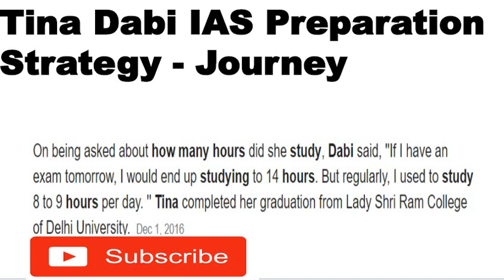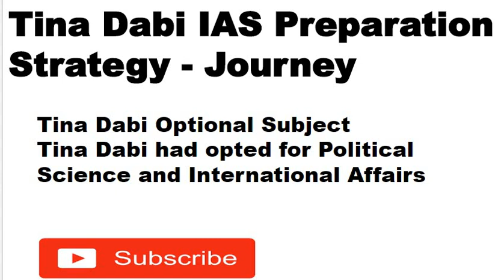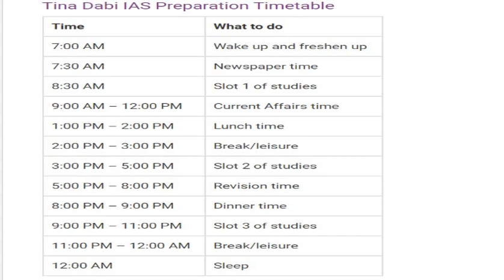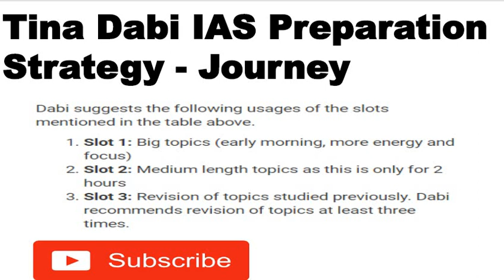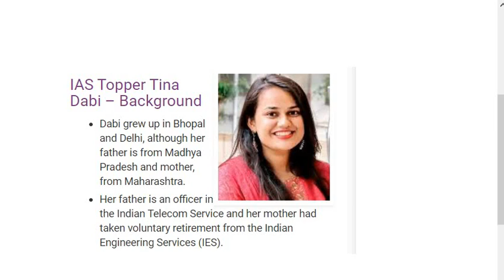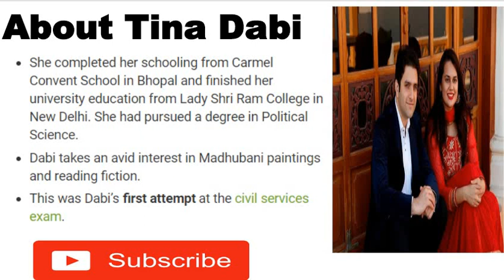Tina Dabi IAS Preparation strategy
Tina Dabi IAS preparation strategy. Know complete details of Tina dabi IAS preparation strategy. In this video we talk about tina dabi IAS exam preparation strategy so you get to know how toppers prepare for IAS exam. The video on Tina Dabi's IAS preparation Journey is the Requested video by many people.